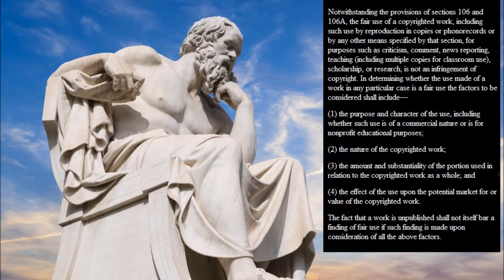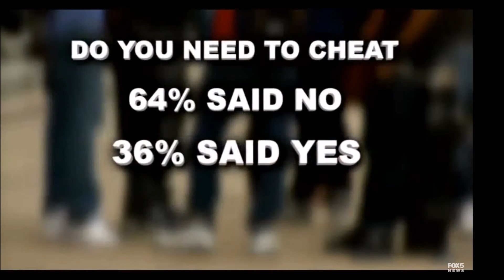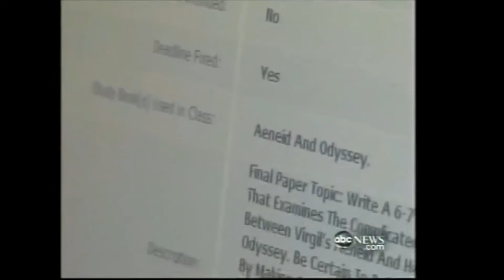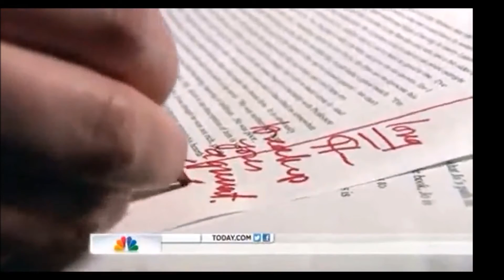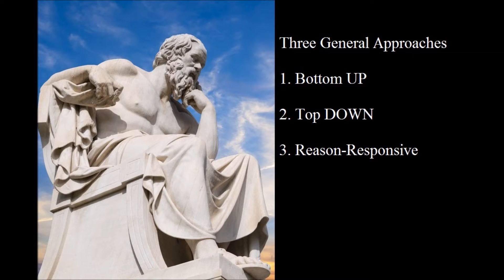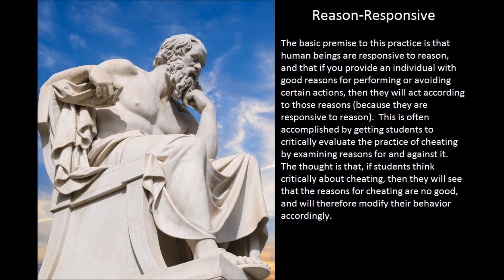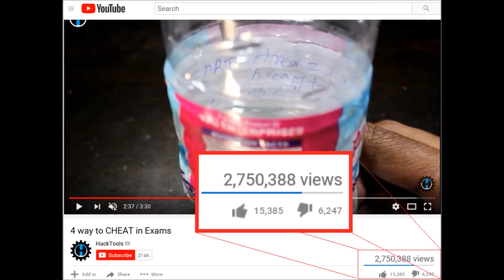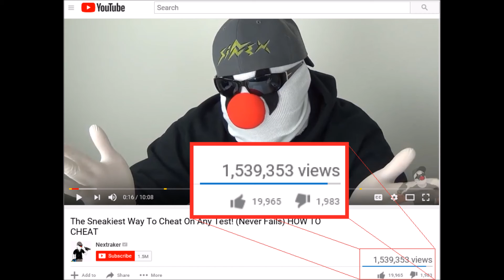Should Academic Misconduct be Publicized?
In this video I discuss the general problem of academic cheating, the rise of so-called "contract cheating," approaches to discouraging cheating, and raise the question of whether academic cheating should be publicized on the assumption that nothing else seems to work, but people tend to be terrified of public scrutiny in social media...